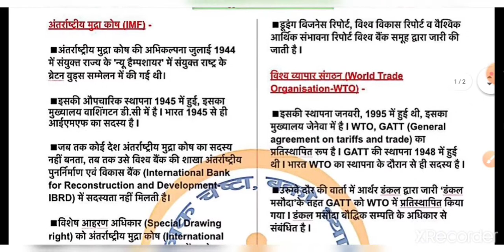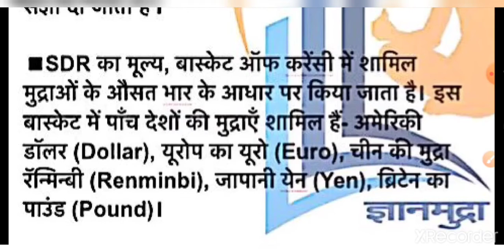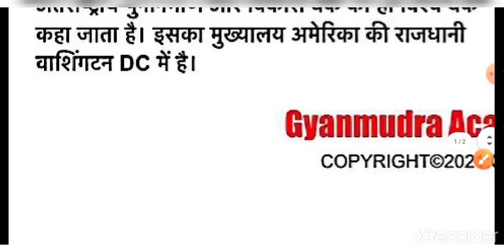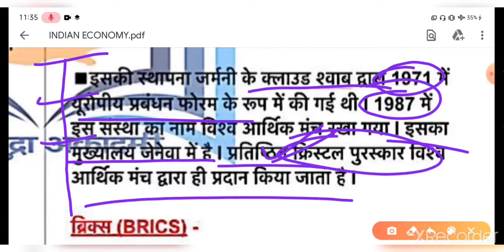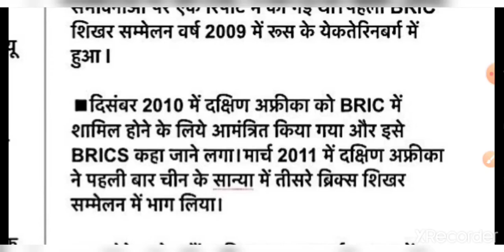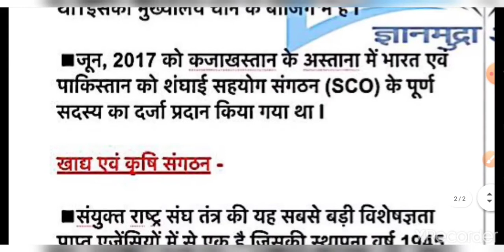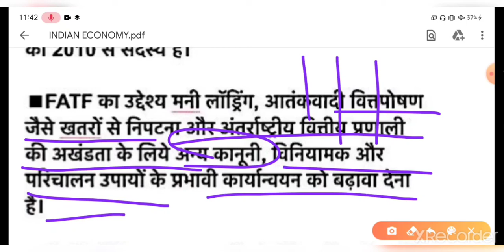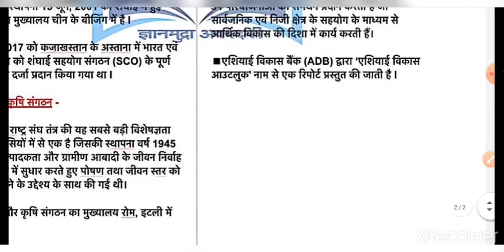प्रमुख अंतर्राष्ट्रीय आर्थिक संगठन | अर्थव्यवस्था | by - Garima ma'am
इस वीडियो में विश्व के सभी प्रमुख अंतर्राष्ट्रीय आर्थिक संगठनों के बारे बताया गया है तथा उन महत्वपूर्ण बिंदुओं को कवर किया गया है जहाँ से प्रश्न बनते रहते हैं या बनने की संभावना है I प्रत्येक परीक्षा में इनसे हर बार प्रश्न पूछा जाता है, इसलिए आप वीडियो को अच्छे से देखकर तैयार कर लीजिये एक भी प्रश्न इससे बाहर नहीं जाएगा I धन्यवाद